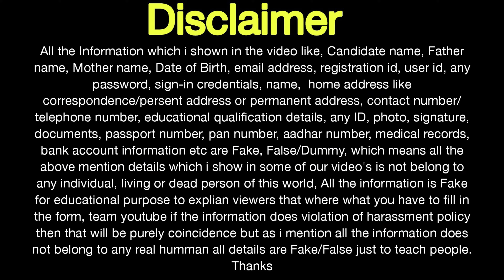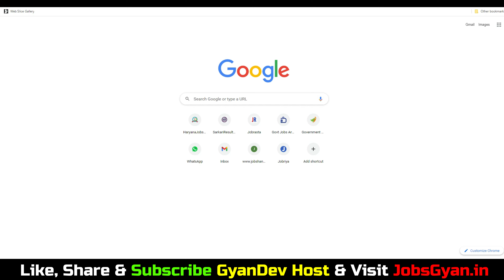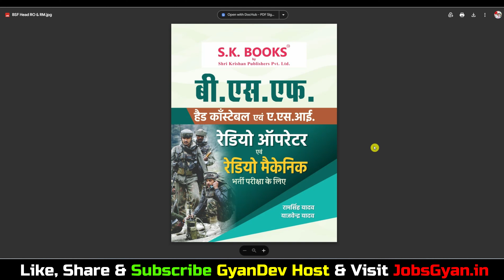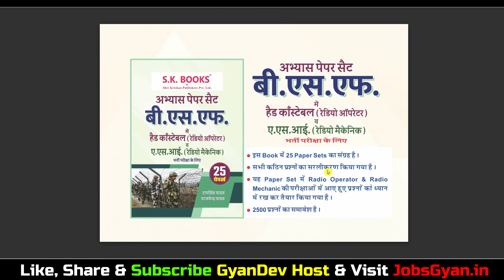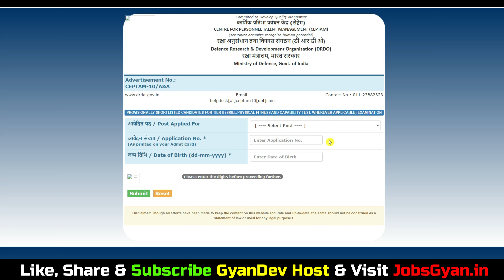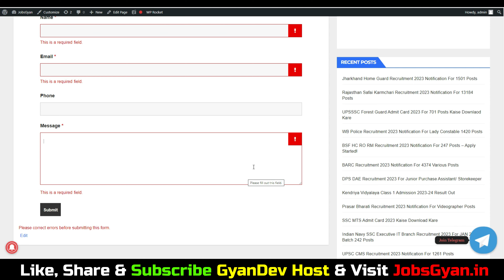DRDO Result 2023 | DRDO Result 2023 Kaise Dekhe | DRDO A and A Result 2023 | DRDO Result 2023 Link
SK Books BSF RO/RM Best Book Buy Links -

Aapka Dost
GyanDev Host